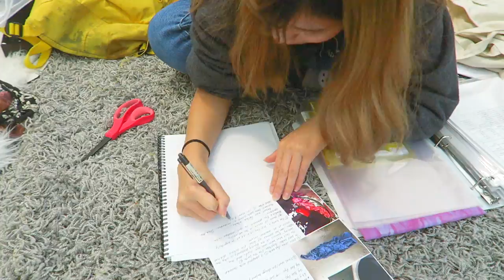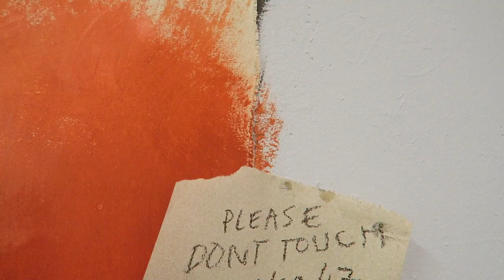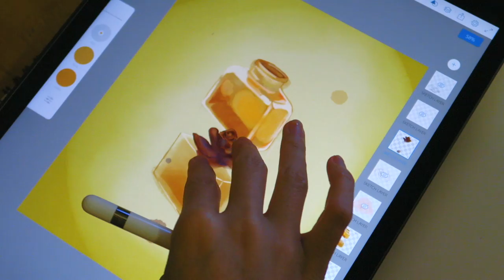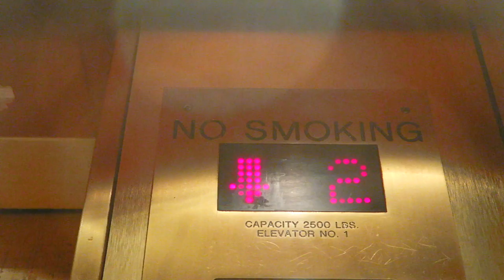🎨 PAINTINGS // CatCreature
Hi all! I hope you have a lovely weekend ahead of you. This is a quick check in- I was supposed to release a different video, actually, but due to delays, those will come out next week!

so sorry for the audio. I really get frustrated that the camera audio quality isn't as good anymore, and I am not the best at editing out the noises even though I attempt for a longg ass time. If you have suggestions or a solution to possibly a compatible external mic to this canon point and shoot, or a repair company, that would be great appreciated!

and for being here.
Annabelle
IN THIS VLOG:
00:07 crewneck- one I designed in high school!
01:20 socks- TOPSHOP
 Jeans- THRIFTED
01:52 supernatural mug- AMAZON
02:28 grey tshirt- H&M
 Denim culottes- FROM TAIWAN
04:30 grey hoodie- HANES size XL
06:02 red crew neck- sister’s; from japan
06:12 devil horn clips- URBAN OUTFITTERS
07:36 *daily vitamins- CARE/OF
07:55 *lime sweater- SHEIN
09:34 pj pants- TARGET
10:46 cherry earrings- J CREW
*yellow sweater- SHEIN
11:22 pots- IKEA
11:44 grey scarf- ZARA
12:13 dry shampoo- PSSST! original
12:29 *chartreuse sweater- SHEIN
 Scarf- ALDO ACCESSORIES
12:41 brow pencil- KIKO MILANO deep brunettes
12:49 sunscreen- GLOSSIER
12:03 *earrings- SHEIN
13:16 highlighter- STILA “kitten”
13:35 laptop cover- SOCIETY6
13:48 lip gloss- CAN MAKE shade #2
 Mirror in the back- ANTHROPOLOGIE

Credit!

enter code at check out! 22658020

GRUBHUB (FOOD!!)
for $7 off your order

-Final Cut Pro x edited by Annabelle G
-Canon PowershotG7x and iphone 7
song at 00:54- TV GIRL “It’s Not Something”

I purchase most of the products in my videos myself, but sometimes I have friends from places that are nice enough to send me products for review or consideration. If so, these products and only these are marked with a (*). My thoughts and opinions on all products are always honest and 100% mine.